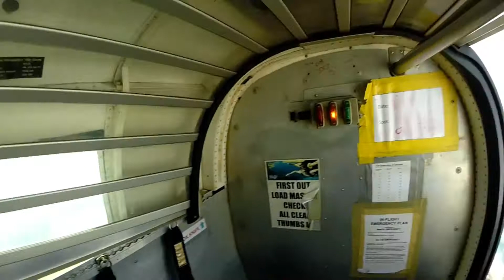Birthday Skydiving.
A 23rd birthday present to Russ.

Nate and I organised for us 3 to go skydiving above the Great Ocean Road for his birthday this year.

Thanks to the guys at Skydive Australia for making it awesome.

Song: Galantis - Runaway (U & I) (Speaker Of The House Remix)